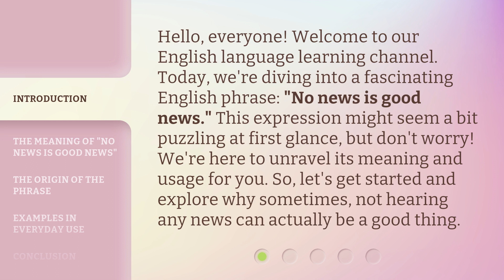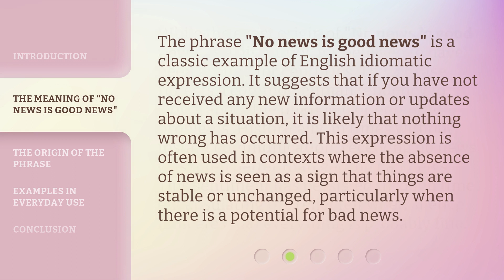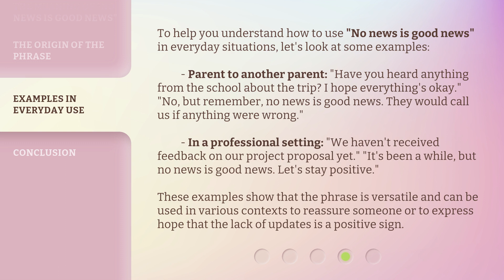Understanding "No News is Good News"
Decoding the Phrase: No News is Good News • Unravel the meaning behind the popular saying 'No News is Good News' and discover why sometimes silence can be a positive thing. Watch now to gain a new perspective on this age-old adage.

00:00 • Introduction - Understanding "No News is Good News"
00:35 • The Meaning of "No News is Good News"
01:05 • The Origin of the Phrase
01:38 • Examples in Everyday Use